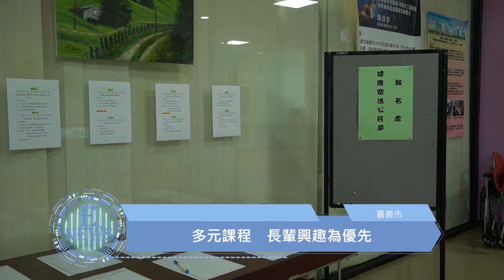活到老學到老 創造樂活精彩人生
【記者　陳怡秀、江恩琪／嘉義市報導】

隨著高齡世代的來臨，越來越多長者會在乎自身的身體健康與保持終身學習的習慣，嘉義市長青園提供許多豐富多元的課程與活動，讓長輩們願意走出門，除了學習新的知識，同時也增加社交及與人互動的機會，是一個充滿歡笑、健康與人際的地方